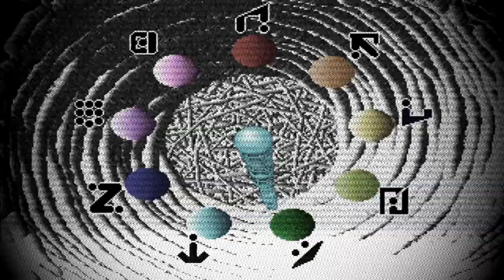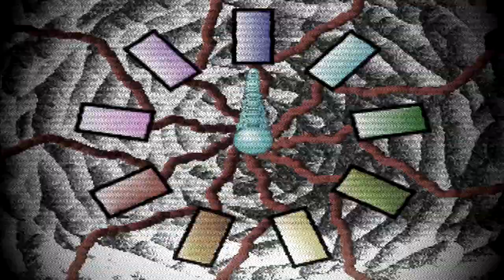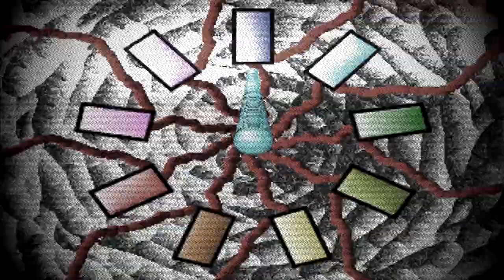(Creepypasta) Helious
Credit: MadJak91 and Original Writer

Sound FX from:
FindSounds.com
FreeSFX.co.uk
Freesound.org
SoundBible.com
Sounddogs.com
The-Sounds-Resource.com
YouTube.com

Totally not Friday Night Funkin' lol!